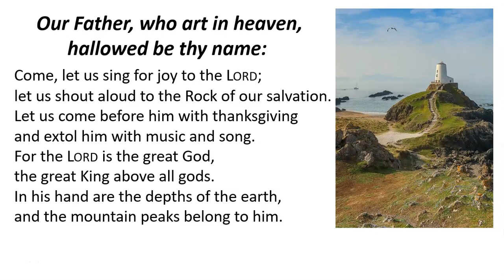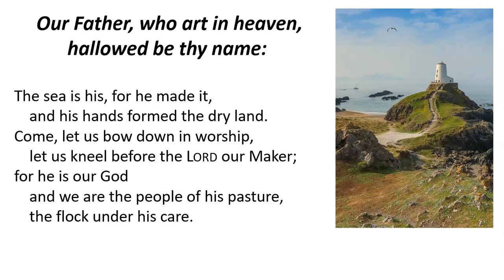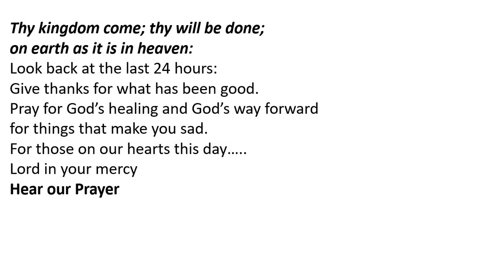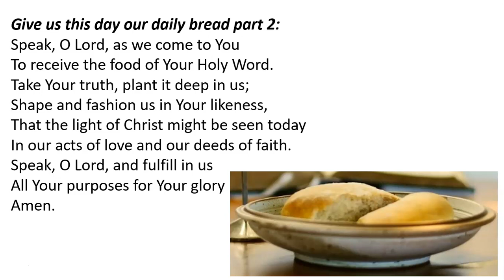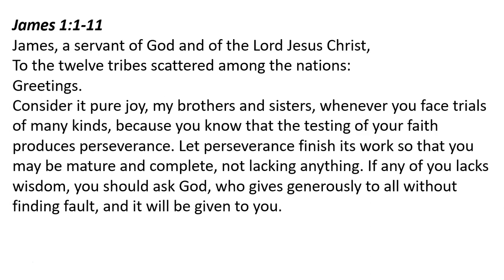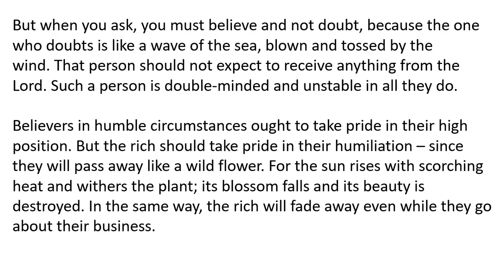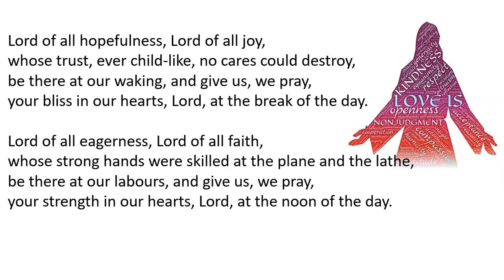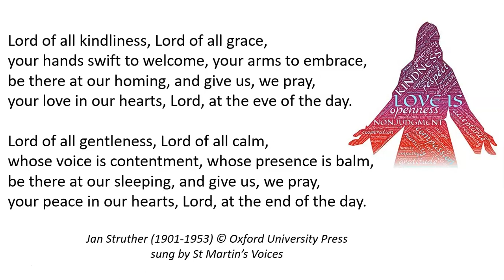Daily Prayer for Monday 22 November